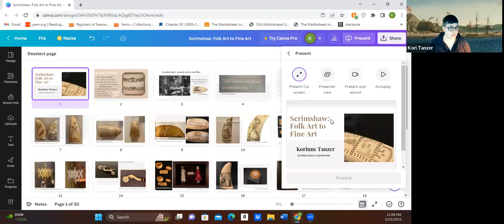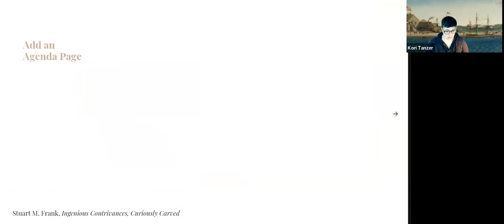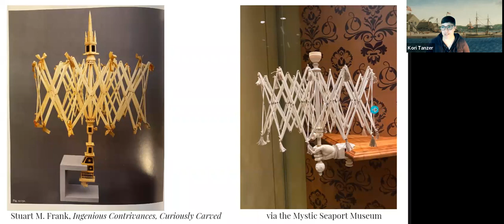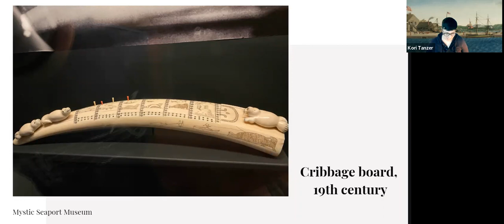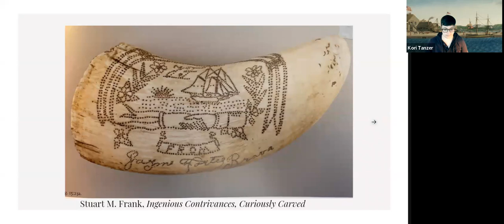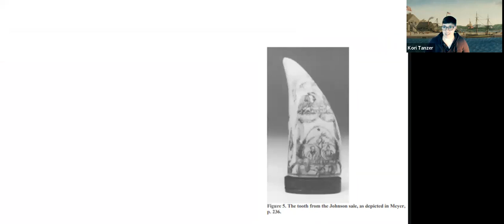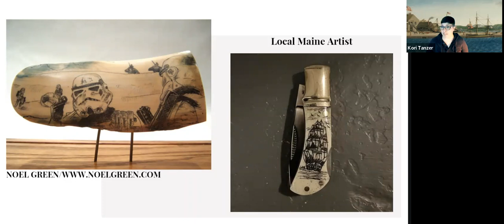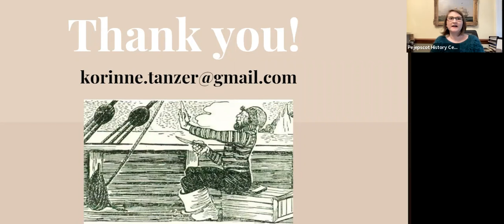Scrimshaw: Folk Art to Fine Art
Part of Pejepscot History Center's Zoom at Noon series. Scrimshaw: Folk Art to Fine Art with Korinne Tanzer.

Scrimshaw, the ubiquitous American folk art, has been a familiar sight in many New England homes since whalers first brought their art home from long voyages. Intricately carved bone, images darkened with ink, are evocative mementos of a society that heavily relied on the sea. In this talk, Korinne Tanzer explores examples of scrimshaw made by sailors for not only for their personal use, but also given as love and friendship tokens, and how this humble folk art evolved into the fine art.